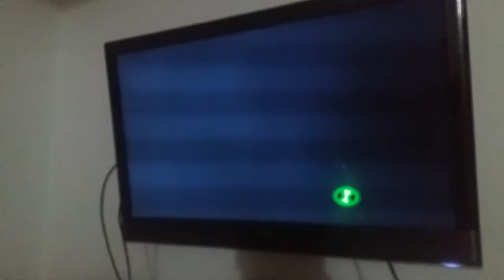ben 10 cosmic destruccion